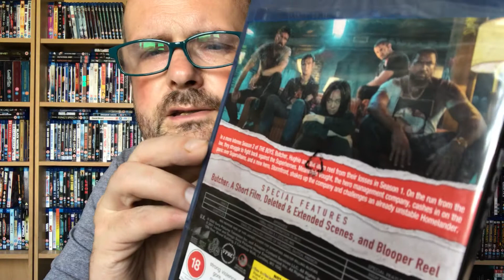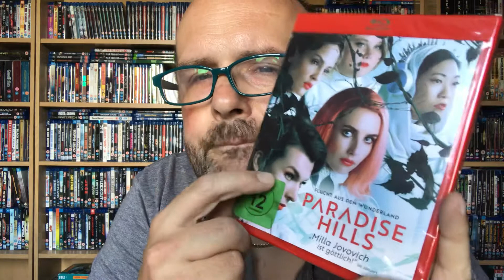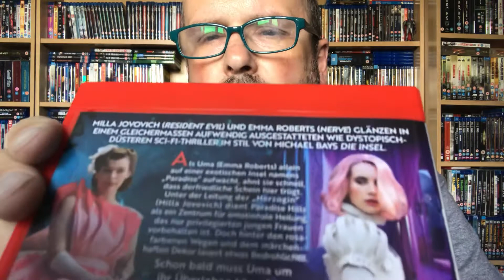Amazon delivery and unboxing. Honest Thief. The Boys season 2 Blu Ray and couple others